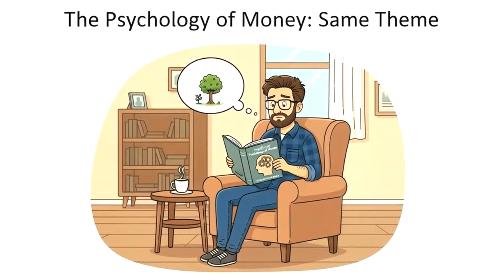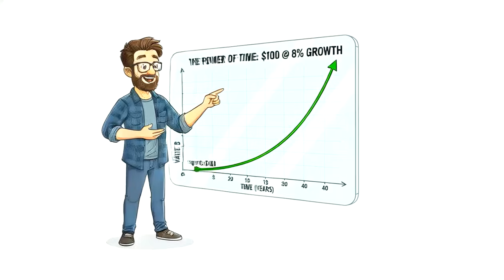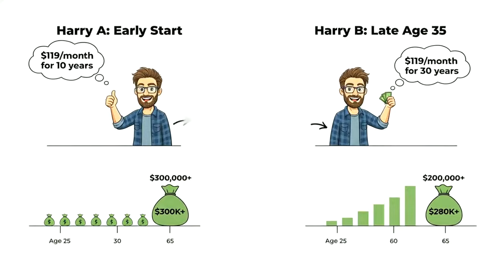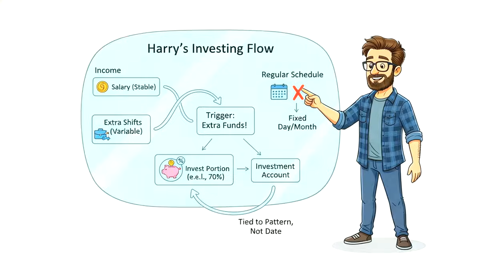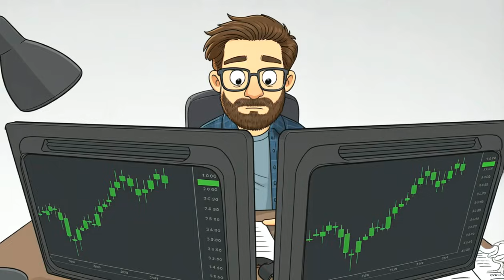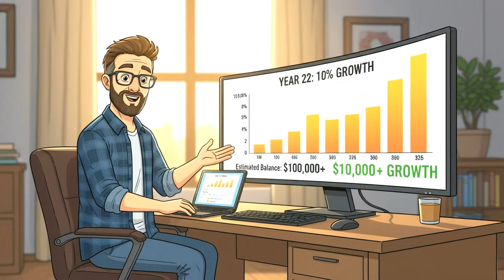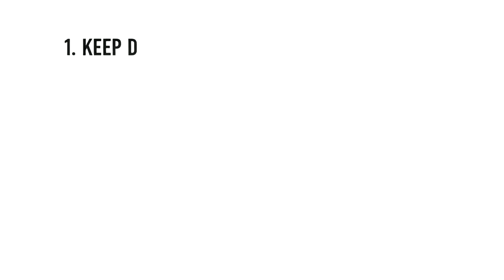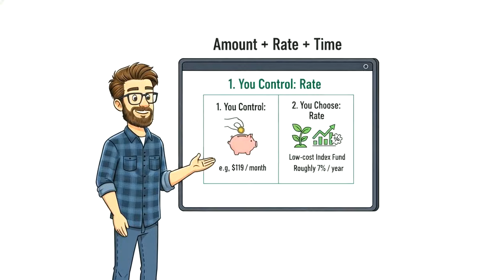How The "Compound Interest" Math Actually Works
How compound interest works is the difference between your money crawling and your money exploding over time. In this beginner-friendly video, we break the math out of the textbook and show you, step by step, how tiny monthly deposits can quietly turn into serious money.

You’ll follow Harry, a tech support worker who starts with just $119 a month and almost no savings. Using simple real-life examples, we contrast simple vs compound interest, then show how time – not just rate – is the real engine of growth.

In this breakdown, you’ll see:
- How $100 at 8% grows over decades.
- Why “Harry A” who invests for 10 years can nearly catch “Harry B” who invests for 30.
- How the same compounding math powers both your investments and your credit card debt.
- A 3-step plan to start your own 12-month compounding experiment.

No jargon, no hype – just clear numbers, realistic assumptions, and a system you can actually stick to on a normal paycheck. This is compound interest for beginners, built around decisions you can actually control.

If you’re ready to stop resetting your balance to zero every month and finally make compound interest work for you, watch to the end, hit like, drop a comment with your starting amount, and subscribe for more practical money breakdowns.